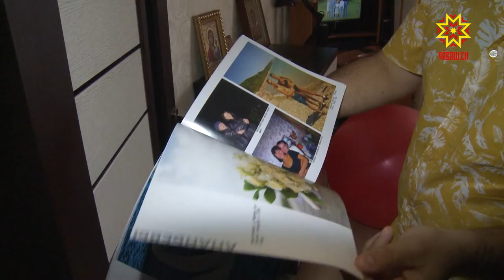Çемье çирĕплĕхĕн вăрттăнлăхĕ мĕнре ши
Çемье - халăхăн тата патшалăхăн тĕрекĕ. Чăвашсен хушшинче çемье халалĕсем яланах çирĕп пулнă. «Çак тупрана упрăр», - тенĕ Аслă Вĕрентекенĕмĕр Иван Яковлев. Çирĕп çемьере çеç телейлĕ ăру çитĕнет. Çĕнĕ Шупашкарта пурăнакан, Раççей шайĕнчи конкурсра «Нумай ачаллă çемье» номинацире çĕнтернĕ ултă ачаллă Ананьевсем патĕнче манăн ĕçтешсем хăнара пулчĕç, çемье çирĕплĕхĕн вăрттăнлăхне тĕпчерĕç.